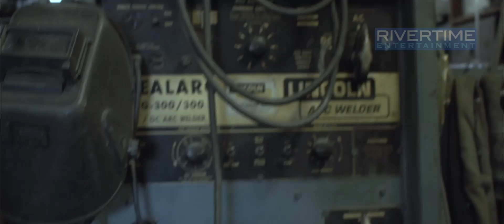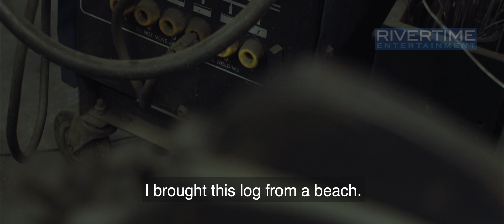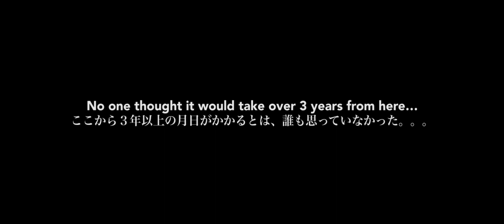【Sander, Cutter and the Next Step？】Shinya Kimur 研磨切断これからどうする？木村信也カスタムバイク日記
The Story of Shinya Kimura extra edition.
This special series features behind-the-scenes of customization process from start to finish of world-renowned custom motorcycle artist Shinya Kimura. He took over 3 years to customize the legendary Italian bike Moto Guzzi for the first time in his 30+ years career. This filming diary is a collection of rare footage that is not included in the documentary film “Sparks and Speed - the story of Shinya Kimura”.

木村信也物語番外編
このシリーズは世界的カスタムバイク作家、木村信也氏のカスタムの工程を最初から最後まで密着した特別版です。３０年以上のキャリアで初めて手がけた、イタリアの名車モトグッツィを３年以上かけてカスタマイズしました。ドキュメンタリー映画「閃光とスピード - 木村信也物語」には収録されていない貴重な映像を集めた撮影日誌です。

1210 days to complete the bike
バイク完成まで1210日

Documentary Film: A creative exploration into the mind of one of the best custom motorbike builders of all time, the Japanese genius, Shinya Kimura. We followed Kimura for 3 years as he dedicates himself to customizing the legendary Italian bike - Moto Guzzi - the customization he has been dreaming of. Kimura is the youngest of five siblings in a 150-year-old screw factory family in Japan. His brothers and sisters reveals the moving family story behind their little brother’s birth and the origin of Zero Engineering that made Kimura as one of the most celebrated custom bike builders. Moto Guzzi celebrates its centenary this year.

ドキュメンタリーの物語：世界的バイク作家の木村信也は、バイクのメッカLAを拠点に、唯一無二のカスタムバイクを作り続ける。このドキュメンタリー映画では彼に３年間密着。１５０年続く老舗ネジ工場を営んむ実家の兄姉たちの語る木村氏の人生模様と家族愛に、イタリアの名車Moto Guzziのカスタムに全てを捧げる木村氏の姿を重ねる。Moto Guzziは今年創業１００周年。